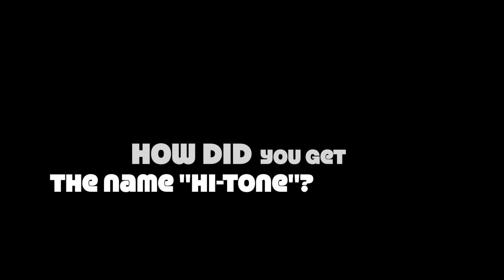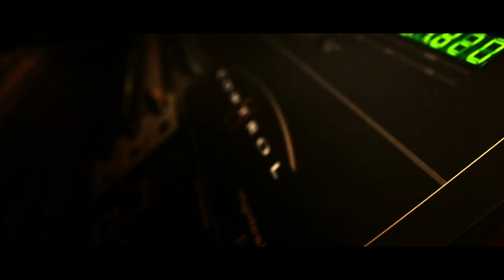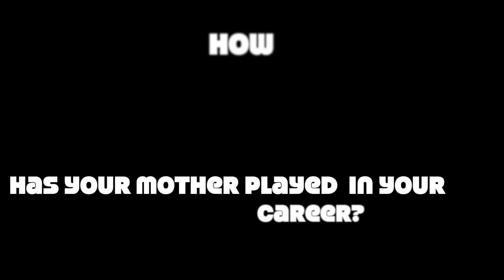Vibe City (Hi-Tone) - Official Episode [HD]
Filmed and Edited by Sean Alexander